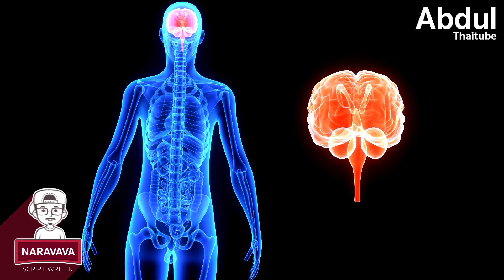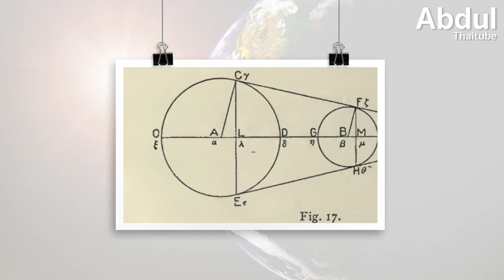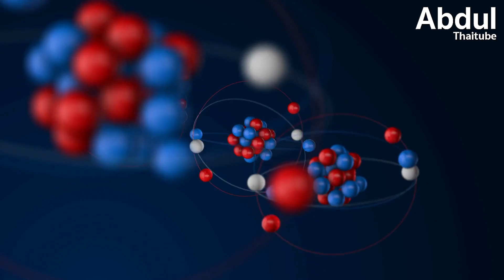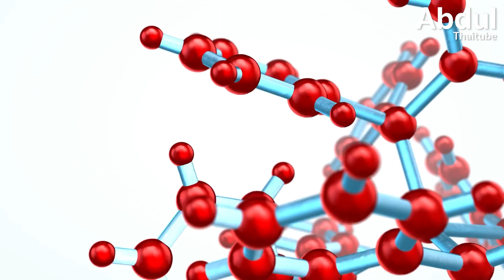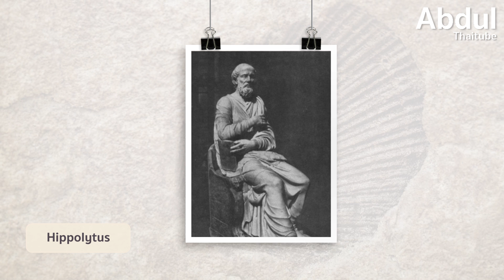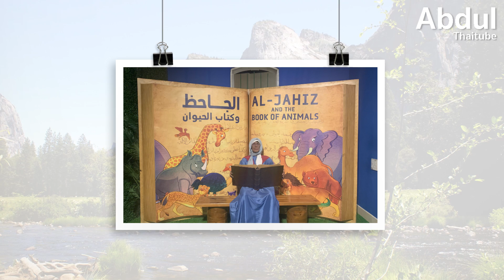6 ทฤษฎีโบราณ ที่ได้รับการพิสูจน์ว่าจริง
นักคิดสมัยโบราณหลายคนได้ใช้ความสามารถในการเป็นคนช่างสังเกต การจัดลำดับความคิดที่ซับซ้อน และความจริงจังในการใช้สมองของพวกเขา จนกลายเป็นจุดเริ่มต้นที่ถือเป็นเครื่องมือสำคัญในการทำความเข้าใจโลกรอบตัวเราในหลากหลายสาขา แม้ว่าในอดีตหลายร้อยหลายพันปีที่ผ่านมาจะมีแนวคิดหรือทฤษฎีมากมายที่เกิดขึ้นมา แต่ก็มีแนวคิดหรือทฤษฎีจำนวนหนึ่งที่ได้รับการพิสูจน์ในยุคสมัยใหม่ว่ามันถูกต้องหรือมีความใกล้เคียงอย่างมาก และในวันนี้ AbdulThaiTube ก็ได้คัดสรรสิ่งที่น่าสนใจเหล่านั้นมาให้ชมกันใน “6 ทฤษฎีโบราณ ที่ได้รับการพิสูจน์ว่าจริงและใกล้เคียงทฤษฎีสมัยใหม่” จะมีอะไรบ้างไปชมกันครับ

00:00 6 ทฤษฎีโบราณ ที่ได้รับการพิสูจน์ว่าจริง
00:52 1.โลกโคจรรอบดวงอาทิตย์
02:38 2.อนุภาคขนาดเล็กที่เรียกว่าอะตอม
04:42 3.บางส่วนของแผ่นดินเคยอยู่ใต้น้ำ
05:58 4.ทฤษฎีการพึ่งพาอาศัยกันแบบระบบนิเวศ
06:59 5.วัตถุทั้งหมดถูกแรงดึงดูดเข้าสู่ใจกลางของโลก
08:05 6.การจินตนาการถึงสิ่งมีชีวิตนอกโลก